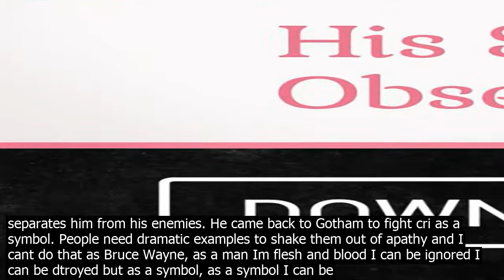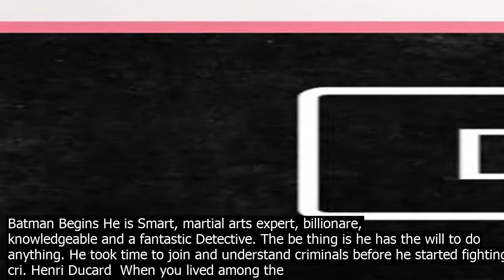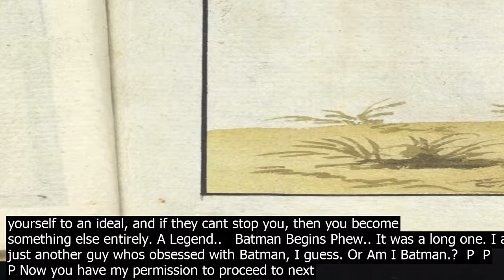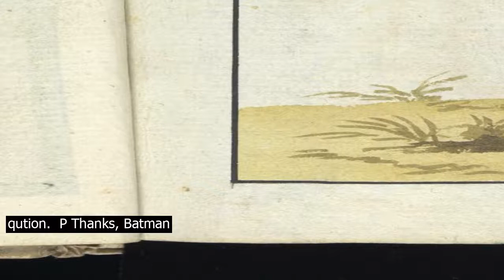People obsess over batman books similar to his secret obsession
Batman is a symbol of hope in ourselves. Lets go with the Nolans Batman trilogy for now. Batman was neither born with superpowers nor does he have any unlike others, he chose to be the savior. His parents were ki.lled by a mugger when he was a kid. Though Bruce Wayne was a billionaire, he preferred to fight cri. He trained with the League of the Shadows who believed that to save Gotham they need to dtroy it first. Bruce Wayne refused to fight cri in an evil way. He refused to execute criminals and believed that his compassion separates him from his enemies. He came back to Gotham to fight cri as a symbol. People need dramatic examples to shake them out of apathy and I cant do that as Bruce Wayne, as a man Im flesh and blood I can be ignored I can be dtroyed but as a symbol, as a symbol I can be incorruptible, I can be everlasting.   Batman Begins He chose the Bat as his symbol as he was afraid of Bats. Bats frighten me. Its time my enemies shared my dread   Batman Begins To co.nquer fear. You must become fear.   Batman Begins Batman stands by his rules and ethics at all times. He doesnt ki.ll his enemies. He doesnt want to become what he fights against. With his dedication and commitment he always made himself stronger Everytime he failed, he always picked up himself. Why do we fall? So that we can lea.rn to pick ourselves up.   Batman Begins He is Smart, martial arts expert, billionare, knowledgeable and a fantastic Detective. The be thing is he has the will to do anything. He took time to join and understand criminals before he started fighting cri. Henri Ducard  When you lived among the criminals, did you start to pity them? Bruce Wayne  The first time I stole so that I wouldnt starve, yes. I lost many assumptions about the simple nature of right and wrong. And when I traveled, I lea.rned the fear before a cri and the thrill of success. But I never became one of them. He made decisions none could. Alfred  Endure, Master Wayne. Take it. Theyll hate you for it, but thats the point of Batman, he can be the outcast. He can make the choice that no one else can make, the right choice. He did not ki.ll joker. He did not lose his self co.ntrol and proved to joker that he is incorruptible. He took the blame of Harvey Dent and so that people dont lose Hope and Faith in justice and let people hate him. Sometimes the truth isnt good enough, sometimes people deserve more. Sometimes people deserve to have their faith rewarded   The Dark Knight James Gordon  Because hes the hero Gotham deserves, but not the one it needs right now. So well hunt him because he can take it. Because hes not our hero. Hes a silent guardian, a watchful protector. A dark knight.   The Dark Knight He is a silent guardian. After everything he did, when Miranda and Catwoman asked to get away with them from the chaos spread by bane, He decided to stay and just said Not Everything. Not yet. He never feared deh. He welcomed it. But he feared dying in the prison hole, while his city burns as theres no one there to save it. He escaped from the prison hole. He climbed the wall without the rope. He proved that when you commit to anything, you can make impossible things, possible. He put himself before everything. He always came forward to sacrifice his wealth, time, company and his life to save the people. His villains are more than just some evil aliens trying to co.nquer the earth. His villains are smart and ambitious like Batman. Do I need to mention Batmans super cool gadgets.? They are not cooler than him, though. A hero can be anyone. Even a man doing something as simple and reassuring as putting a coat around a little boys shoulders to let him know that the world hadnt ended.    The Dark Knight Batman could be anyone. Batman is just another human with extreme levels of positivity. There is a bit of Batman in all of us. So do his opponents. A vigilante is just a man lost in the scramble for his own gratification. He can be dtroyed, or locked up. But if you make yourself more than just a man, if you devote yourself to an ideal, and if they cant stop you, then you become something else entirely. A Legend..   Batman Begins Phew.. It was a long one. I am just another guy whos obsessed with Batman, I guess. Or Am I Batman.?  P  P  P Now you have my permission to proceed to next qution.  P Thanks, Batman